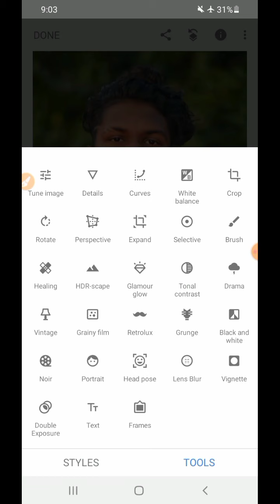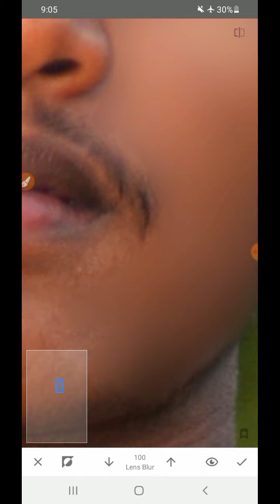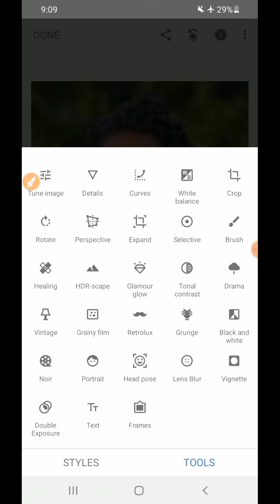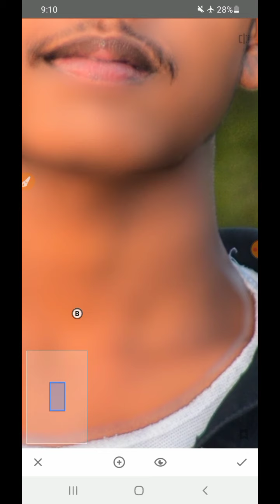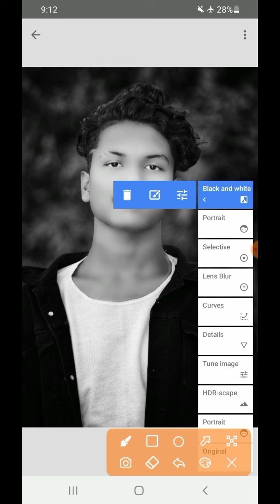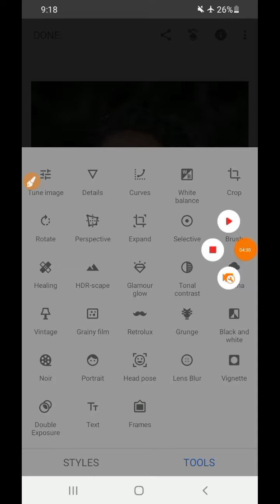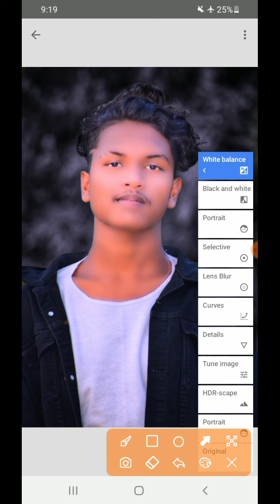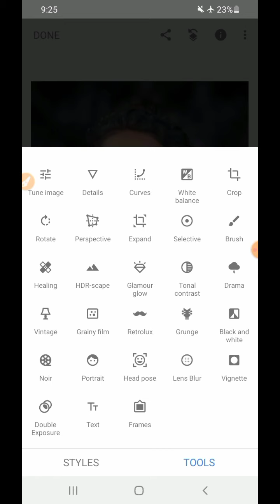Snapseed Skin smooth & Bright photo Editing Snapseed Glowing Smooth Face Photo Editing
Lightroom Editing
EditingSeekho
New Latest photo editing
picsart mod
snapseed mod
Snapseed glowing face effect photo editing Photo mein Chamak Kaise Laye
Apni photo ko gora kaise karen
Black photo ko gora kaise karen
Snapseed brighter skin smoothness photo editing
Simple face ko smooth kaise karen
How to Snapseed smooth skin photo editing Snapseed bright skin photo editing